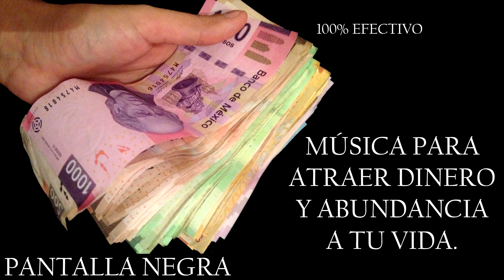MANTRA MÚSICA DE BENDICIÓN PARA ATRAER DINERO Y PROSPERIDAD A TU VIDA 432 HZ ♫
Puedes utilizarla para efectos comerciales, no hace falta mención, pero si lo deseas puedes compartir el link del canal. Nos ayudarías mucho.

MUSICA PARA DORMIR, ATRAER ABUNDANDANCIA Y PROSPERIDAD CON FRECUENCIA 432 HZ ATRAE ABUNDANCIA Y PROSPERIDAD MIENTRAS DUERMES, TE RELAJAS O MEDITAS. CONECTA CON LA ABUNDANCIA MIENTRAS DUERMES, TE RELAJAS O MEDITAS.

Lo que es más, las frecuencias de energía afectan otras frecuencias. 432 es el número de hertzios a lo que vibran en harmonía todo lo que existe. Se llama por unos 'la frecuencia de Dios' debido a su sentimiento de paz, de perfección. A través de la historia del mundo, la música era afinado a 432hz.

Esta música contiene  tonos solfeggio y el tono de alta frecuencia 432 hz el cual se considera  Frecuencia de ALTA VIBRACIÓN para atraer DINERO.

Se dice que 432 hz vibra en los principios de la media de oro PHI o llamado numero Fi o numero áureo que unifica las propiedades de luz, tiempo, espacio, materia, gravedad y el magnetismo.
Además el video transmite imágenes  de un modo tan breve (como la décima parte de un segundo) que pasa desapercibida por la mente consciente pero, aun así, percibida inconscientemente. Por lo que Algunas son perceptibles otras no.